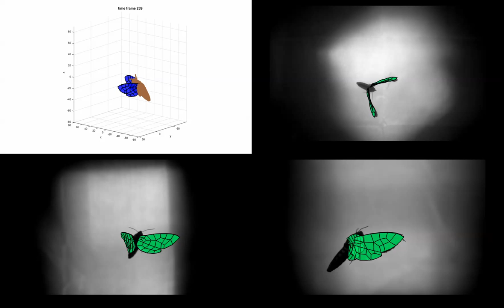Motion Reconstruction of Hawk moth from multiple cameras